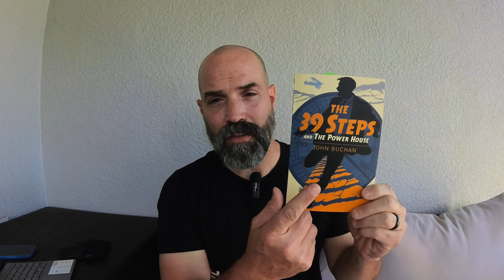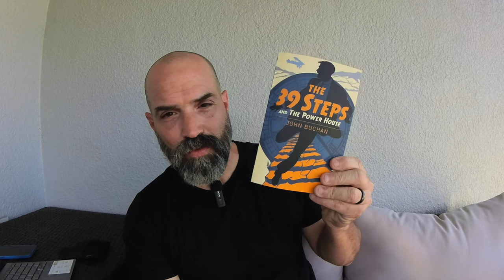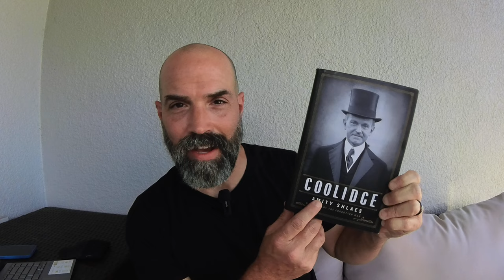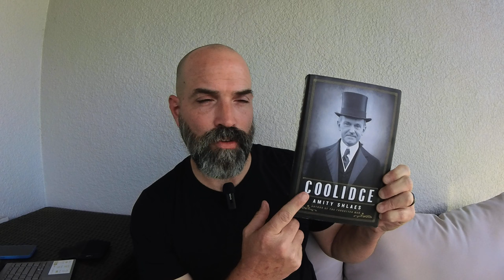What Will You Get Caught Reading in 2023 ?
The month of May is Get Caught Reading Month.

The Upside of Stress by Kelly McGonigal PH.D.
The 39 Steps by John Buchan
The Sisters Brothers by Patrick deWitt
The Pirate Hunter by Richard Zacks
The Curse of the Marquis de Sade
American Lion by John Meacham
Coolidge by Amity Shlaes

The Beard Struggle (code BOSWELL20)

Reading Glasses